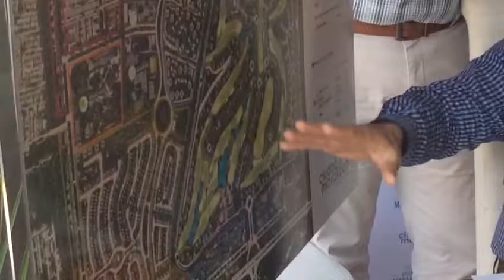Presentación de la 4ta. Carrera Familiar 'ciudad mayakoba'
El evento se llevará a cabo el día 25 de marzo.